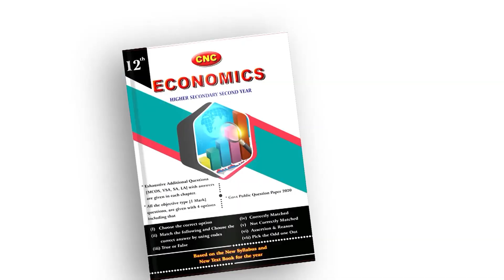செம்படையை எந்த சக்தியாலும் அடக்க முடியாது! தா. பாண்டியன் | தா.பா படத்திறப்பு விழாவில் வைகோ பேச்சு!